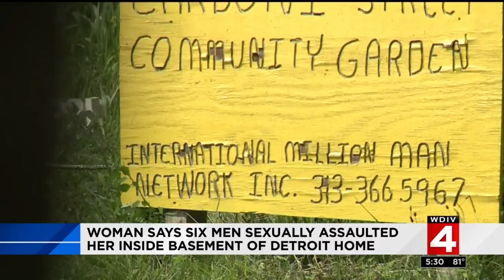Woman says six men sexually assaulted her inside basement of Detroit home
Police say a woman was sexually assaulted by six men inside the basement of a Detroit home early Friday morning.